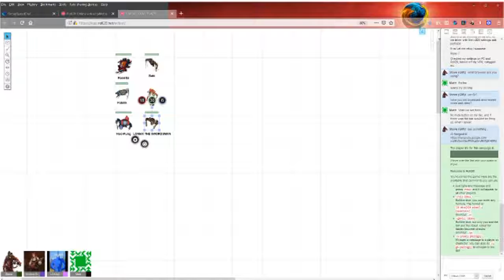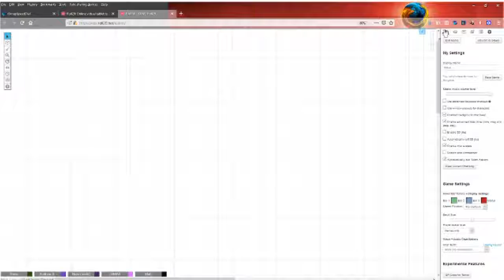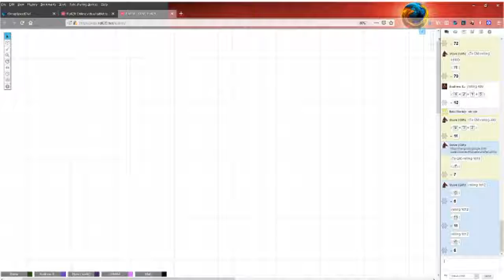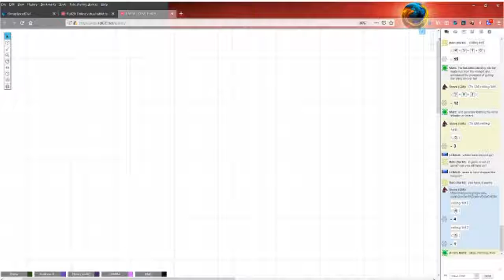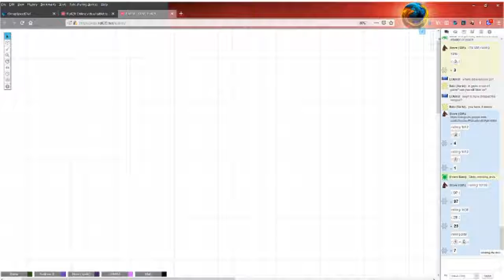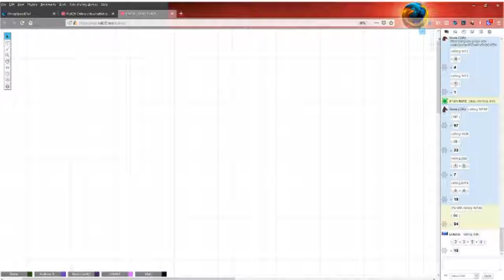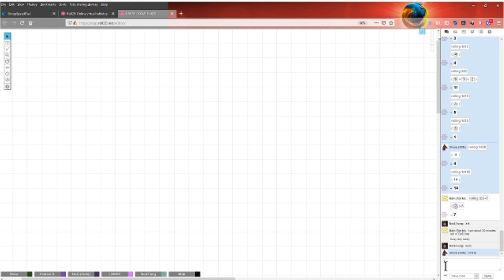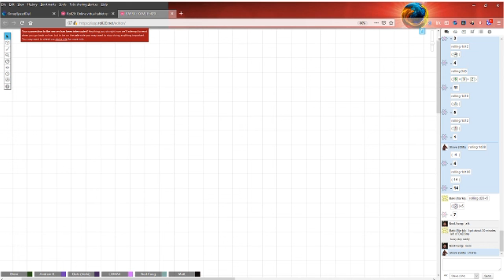AD&D1stED BARRA KAM 3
AD&D1stEd homebrew 30 + years campaign